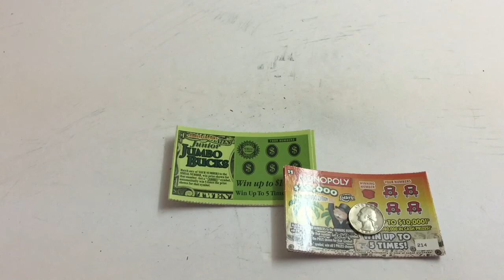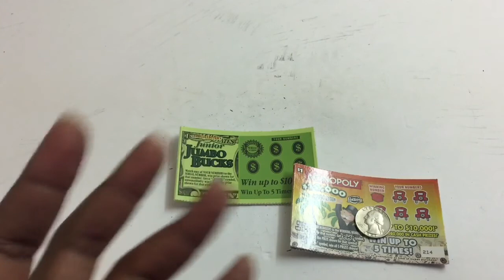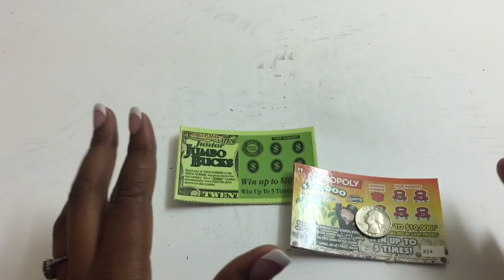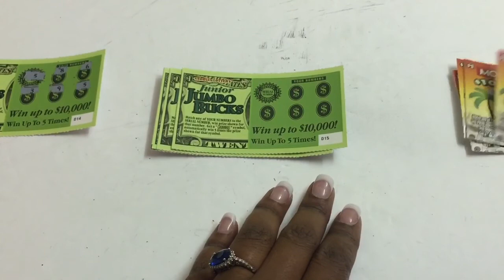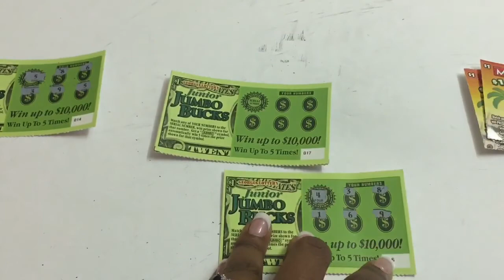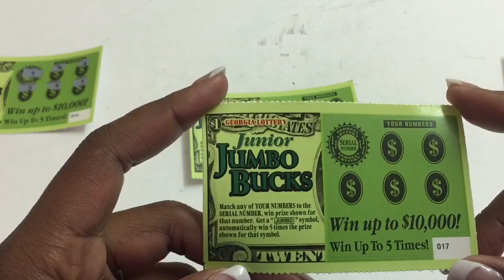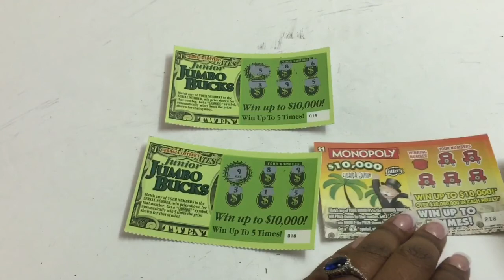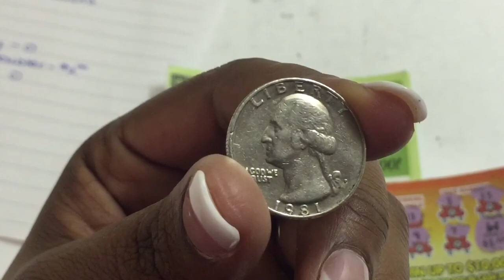Ep. 4 Getting To Know Millionaire Winner & Battle of the States: Peach State vs The Sunshine State